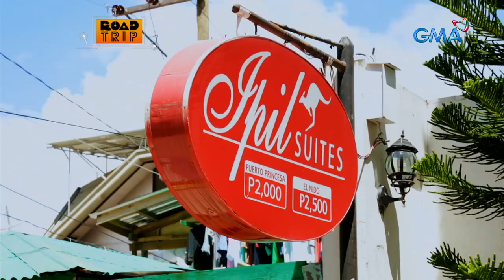AiAi delas Alas at Gerald Sibayan, binisita ang ganda ng El Nido! | Road Trip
Aired (October 15, 2017): Samahan ang couple na sina AiAi delas Alas at Gerald Sibayan sa kanilang pagbisita sa El Nido, Palawan! Panoorin ang video.